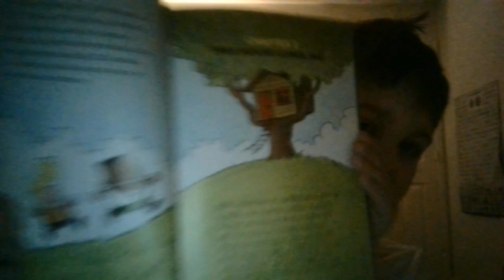Captain Underpants Read-Aloud: Chapter 2: Tree House Comix Inc.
Be sure to tune in tommorow for Chapter 3: The Amazing Adventures of Captain Underpants